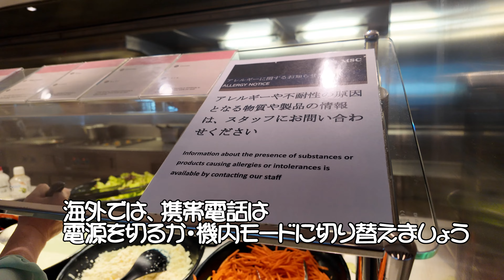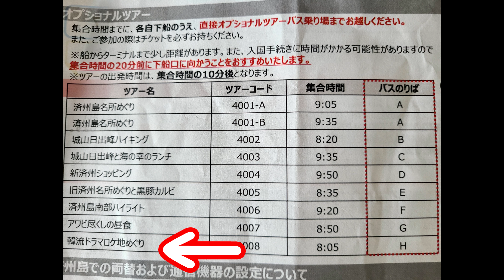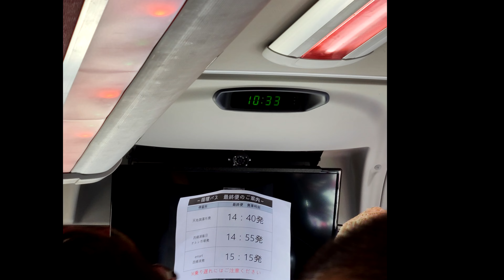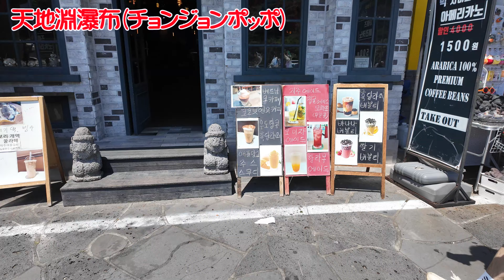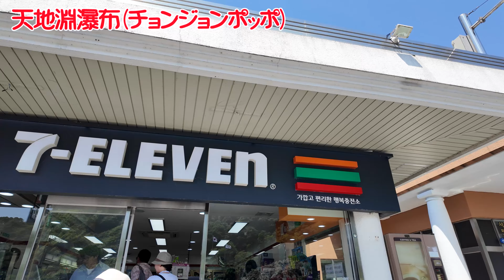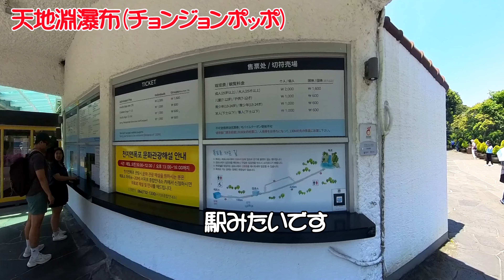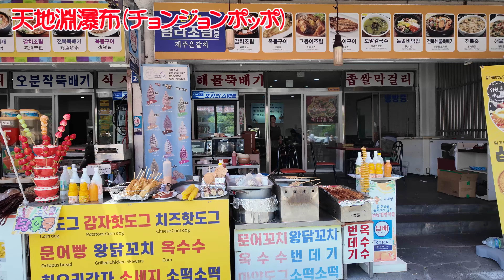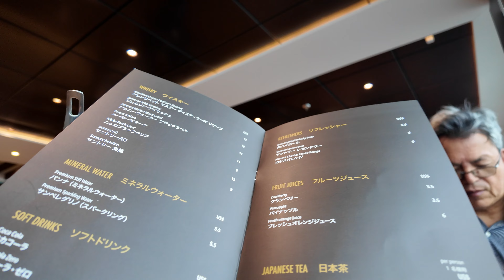Vol.８ 韓国済州島に寄港!! ７日目 大滝見学 火鍋を堪能 お土産もGET 豪華客船「MSCベリッシマ」 新緑の美 優雅にめぐる日本一周 ジャパネットクルーズ10日間の旅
クルーズ７日目は４番目の寄港地韓国済州島です。
本日は下船して済州島観光です。
利用した循環バスのルートは
西帰浦江汀港（ソギポカンジョン）→天地淵瀑布（チョンジョンポッポ）→西帰浦毎日（ソギボメイル）オルレ市場
→emart西帰浦（ソギボ）店→西帰浦江汀港（ソギポカンジョン）
この中でバスを降りたのは天地淵瀑布（チョンジョンポッポ）だけでした。済州島三大瀑布の一つの大滝を見物、ずらり並んだお土産店でショッピングを楽しみました。
済州島観光は４時間くらいで、船に戻りジャグジーでのんびり。夜は有料レストランで火鍋を美味しくいただきました。
明日は鹿児島です。

これまでのクルーズ関連の動画もお楽しみください。
①もうすぐ出発!!　MSCベリッシマで行く日本一周　ジャパネットクルーズ 　新居の様子もちょっとだけ?!
②豪華客船「MSCベリッシマ」　新緑の美　優雅にめぐる日本一周　ジャパネットクルーズ10日間の旅　Vol.1横浜前泊から１０日間のダイジェスト
③豪華客船「MSCベリッシマ」　新緑の美　優雅にめぐる日本一周　ジャパネットクルーズ10日間の旅　Vol.2　いよいよ出航!!　夢の１０日間が始まります
④Vol.3　函館に向かって終日航海!!　フォーマルナイトのディナーも楽しみです　豪華客船「MSCベリッシマ」　新緑の美　優雅にめぐる日本一周　ジャパネットクルーズ10日間の旅
⑤Vol.4　函館に寄港!!　循環バスで雨の函館巡り　そしてド派手なイタリアンナイトディナー　豪華客船「MSCベリッシマ」　新緑の美　優雅にめぐる日本一周　ジャパネットクルーズ10日間の旅
⑥Vol.5　秋田に寄港!!　船内散策　アクロバティックショー　ジャグジー満喫　豪華客船「MSCベリッシマ」　新緑の美　優雅にめぐる日本一周　ジャパネットクルーズ10日間の旅
⑦Vol.6　金沢に寄港!!　５日目　兼六園散策　金沢駅でランチ　豪華客船「MSCベリッシマ」　新緑の美　優雅にめぐる日本一周　ジャパネットクルーズ10日間の旅
⑧Vol.７　韓国済州島に向けて!!　クルーズ６日目　終日公開日の楽しみ方　お得情報も　豪華客船「MSCベリッシマ」　新緑の美　優雅にめぐる日本一周　ジャパネットクルーズ10日間の旅

募集してます!!
キャンピングカー車中泊用品のモニターをいたします。ポータブル電源やタープテント、車内での調理用品など、モニターをさせていただき、当チャンネルで紹介させていただきたいと思います。

動画、BGM、画像、イラストは以下のサイトを利用させていただきました。

撮影機器、動画編集ソフトは以下を利用してます。